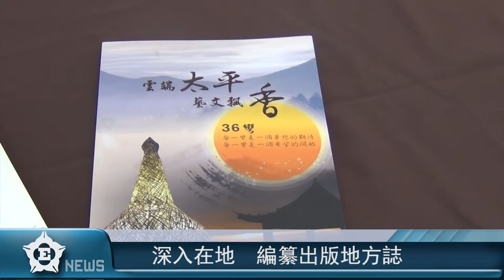中正E報第284期 --- 學以致用 鐘智誠熱心地方建設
【記者 胡睿、陳睿陽／嘉義梅山報導】

國立中正大學歷史學系暨研究所博士生鍾智誠在服替代役期間盡心參與嘉義縣梅山鄉太平地區社區營造，還替當地三元宮彙編地方誌，不同於普遍服兵役的過客心態，學以致用，保存在地文化。直到現在退伍，還時常回到社區，關懷土地。

國立中正大學歷史學系暨研究所博士生鍾智誠表示，這面牆就是以張文環文學故事為意象的一個一面牆，這個彎彎的道路就是太平三十六彎。

歷史博士 致力社區營造

他是鍾智誠，目前就讀中正大學歷史所博士班，2012年7月服替代役時被派到嘉義縣梅山鄉太平村服務。他不但沒有因為分發偏遠覺得辛苦，反而盡心盡力參與地方社區營造，並協助記錄當地文化。

國立中正大學歷史學系暨研究所博士生鍾智誠表示，一開始感覺不太適應這樣的一個工作環境，因為他是要配合社區的一個社區營造，所以它的工作量比較特殊一點。

深入在地 編纂出版地方誌

沒有所謂的「過客」心態，鍾智誠發揮所長，追尋史料並且結合田野調查，彙編出版成地方誌，為當地留下了文史記錄及建設過程。

國立中正大學歷史學系暨研究所博士生鍾智誠表示，編的時候我們就是一定要跟地方上耆老訪問，多去跟社區接觸，當然會比較累一點，因為你要四處跑然後拍照甚至做紀錄。

嘉義縣梅山鄉太平村村民嚴國豐表示，智誠，他在我們村裡面，他現在已經是我們村裡面的我們的榮譽村民了啦，非常用功、非常認真，他幫忙我們村裡面幫忙非常的多。

發揮所長 推廣深度觀光

鍾智誠也和村長嚴清雅、在地志工們共同推動社區營造，舉辦許多藝文、觀光活動；因當地人口外移嚴重，藉由這些活動，鍾智誠希望能夠行銷在地，推廣「深度觀光」。

嘉義縣梅山鄉太平村村長嚴清雅表示，智誠哪，他任勞、任怨，然後非常勤快。在當兵短短的時間，有的人都會閃避，（只會）泡茶、送公文而已，他不是，他完全投入，而且可以做出很好的成果。

太平精神 認同土地放眼未來

目前鍾智誠雖然已經退伍，但他早已對這塊土地有了認同，有空閒就會回來走訪。未來他也會繼續發揮自己所學，為更多地方記錄文化故事。

---中正E報284期